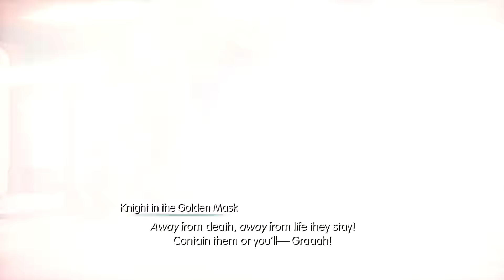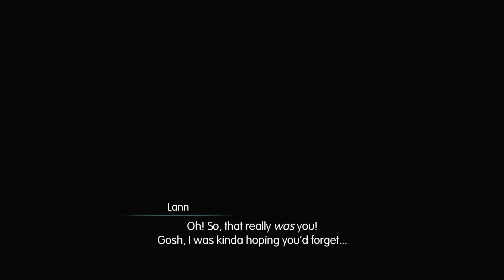World of Final Fantasy: Thane of Saronia Boss Fight (1080p 60fps)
☆ World of Final Fantasy Thane of Saronia / Federation Guard boss fight on PS4 in 1080p and 60fps.

World of Final Fantasy Federation Guard / Thane of Saronia Boss Battle.